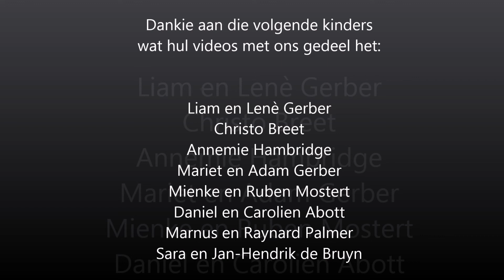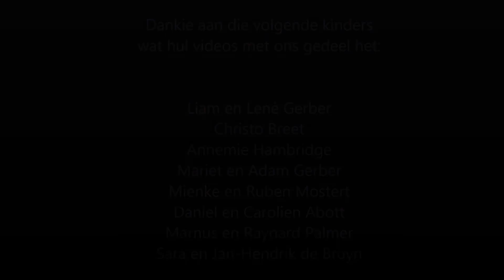Wat sê ons kinders?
Dit is ons kinders se beurt om hul ervaring met ons te deel. Ons het die volgende vrae aan hulle gevra... "Hier by die huis mis ek...", "Maar dit is vir my lekker..." Luister gerus wat hulle geantwoord het.